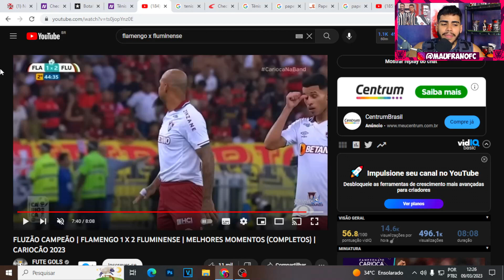FLAMENGO VIROU CHACOTA NACIONAL! FLUMINENSE VENCE O FLAMENGO E CONQUISTA A TAÇA GUANABARA!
Então galera hoje vamos analisar a vitoria do fluminense sobre o flamengo, fluminense foi o campeão da taça guanabara.

LOJA